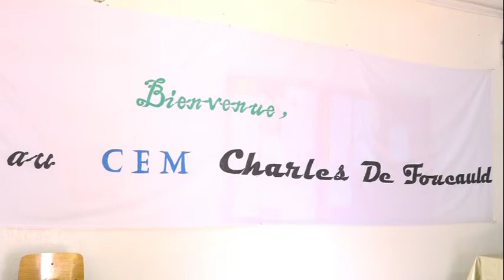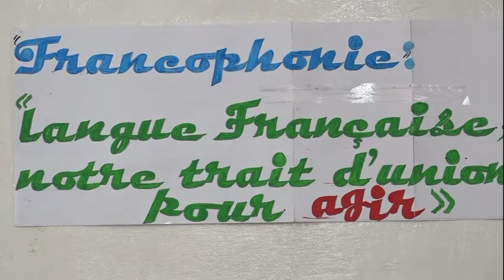FRANCOPHONIE 2018 master Complet CDF